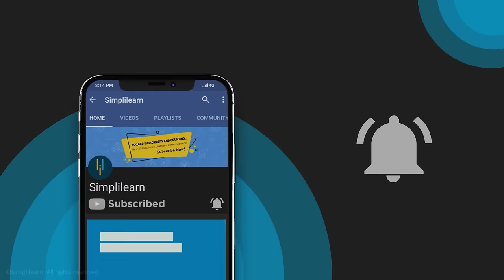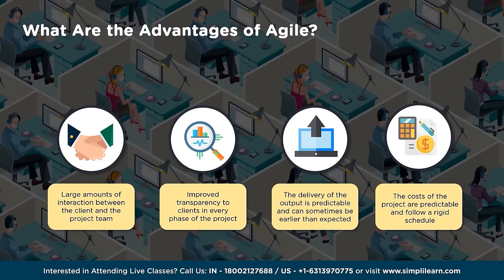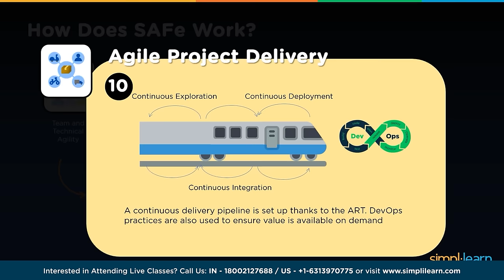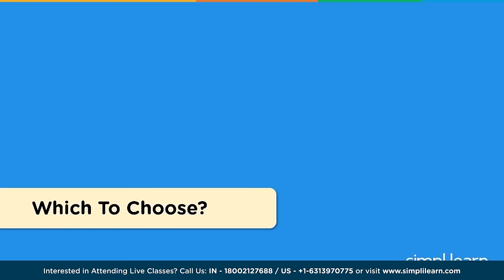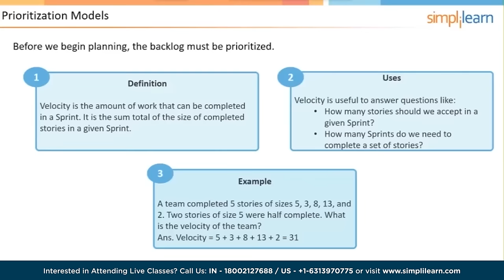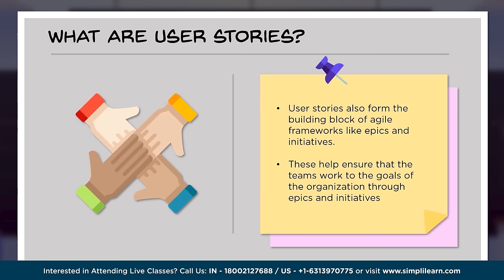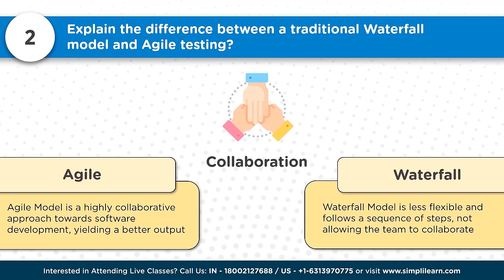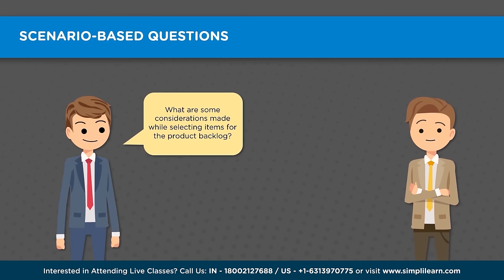🔥 Agile Bootcamp 2023 | Complete Agile Scrum Bootcamp in 3 Hours | Simplilearn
This video Agile Bootcamp 2023by Simplilearn, will take you through the detailed concepts of Agile. In this video, all the important aspects of Agile are discussed in such a way that you can master the field of Agile adter completing the video. You will complete Agile Scrump Bootcamp in 4 hours only. Below are the topics covered in this Agile bootcamp 2023.

00:00:00 Agile Bootcamp 2023
00:02:27 What is Agile?
00:07:55 What Is Agile Methodology
00:29:52 Advantages Of Agile
00:41:27 What Is Scaled Agile Framework (SAFe)
01:13:08 Approaches To Project Management
01:18:01 Agile Vs Scrum
01:21:45 What Is Kanban

➡️ Certified ScrumMaster® (CSM) Certification Training Course

✅ Key Features
- 2 Days of Online Virtual Class
- 20 PDUs and 16 SEUs

✅ Skills Covered
- Scrum lifecycle
- Scrum terminologies
- Distributed Scrum